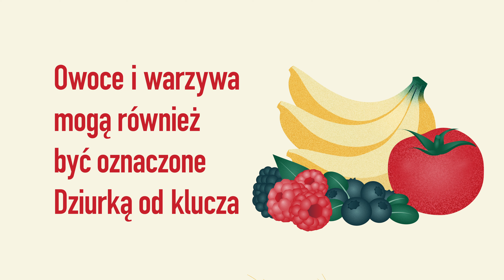Skąd wiem, jakie jedzenie jest zdrowe?